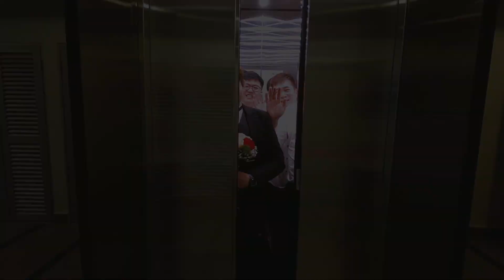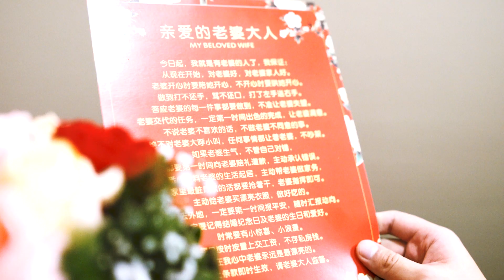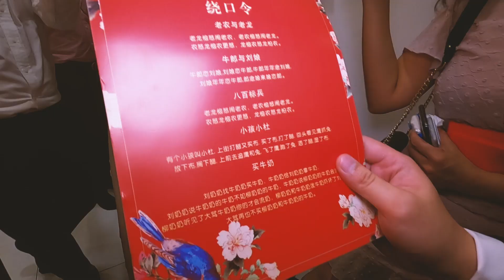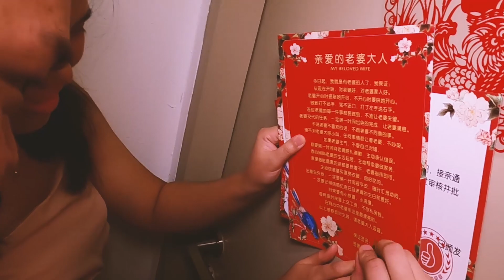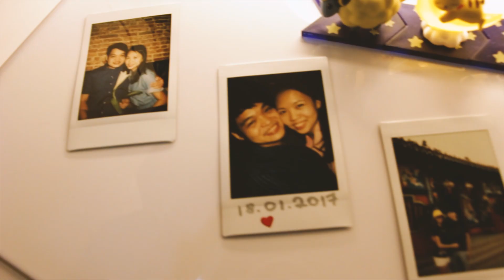PRINCESS BORNEO (MALAYSIA) WEDDING ACTUAL DAY 'KWONG YEE & CHUN CHING'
Best wishes on this wonderful journey, as you build your new lives together.

Collaboration with Adrenarys Wong

Too bad my Mavic pro Drone unable to fly at friendship park.

Song: Carrollton - Made For This & Love Story  The Piano Guys